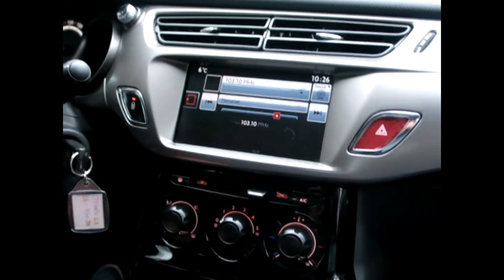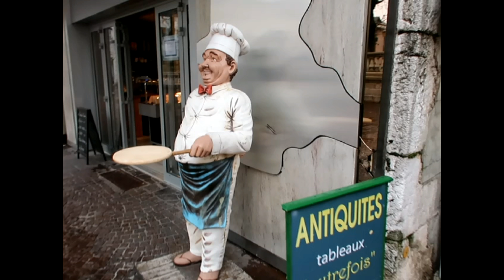canon G7x Annecy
by Bruno Carvalho